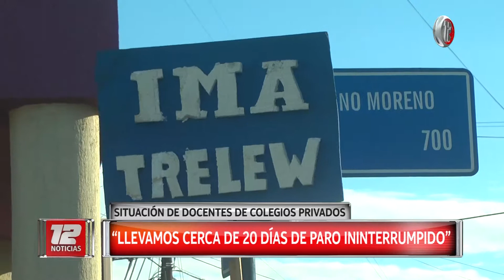Situación de los docentes de colegios privados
Ayer dialogamos con Pablo Salgado, delegado de SADOP, sobre la situación que atraviesan los establecimientos semipúblicos y privados que el último mes cobraron, pero con fondos propios de los colegios